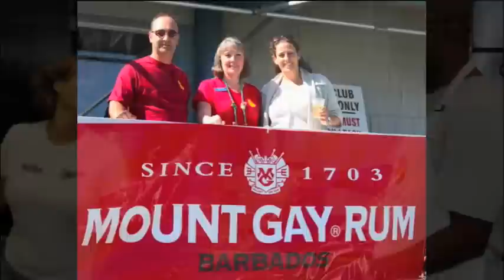The Great Vallejo Race - 2010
Please join us this year for the Great Vallejo Race whose origins date back to 1925 and is the largest inland race in the United States with 300-500 sailboats participating. This year the party starts April 30th and runs through May 1st, 2011.